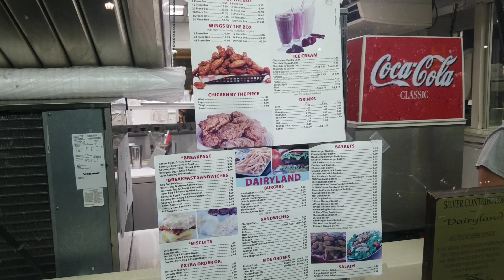South Carolina Vlog - Highway 21 Drive In - Dairy Land Burgers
South Carolina Vlog